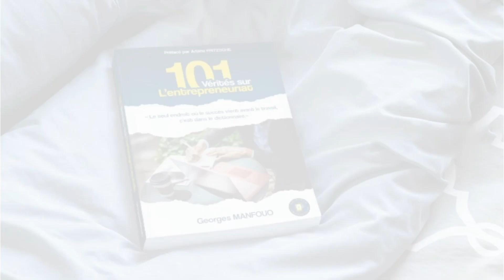Une leçon de vie